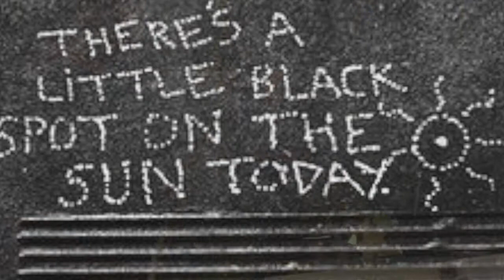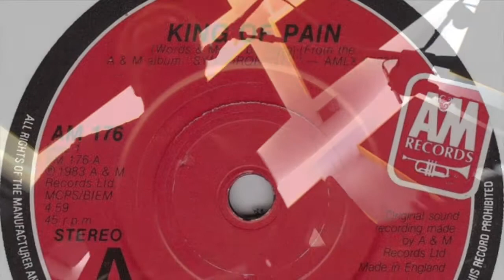KING OF PAIN - The Stingate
Sting cover band